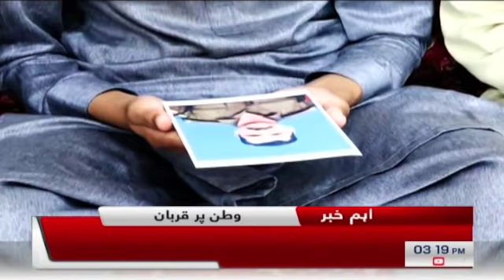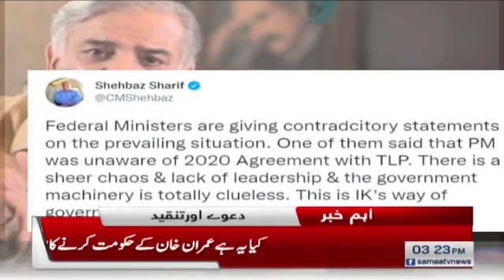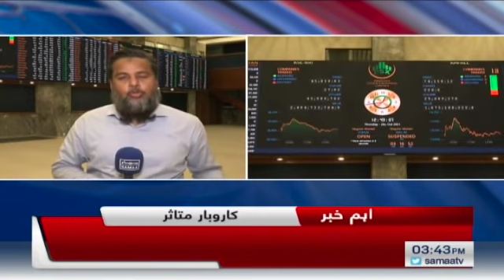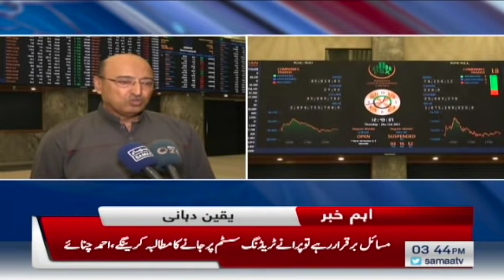Samaa bulletin 3pm | SAMAATV - 28 Oct 2021